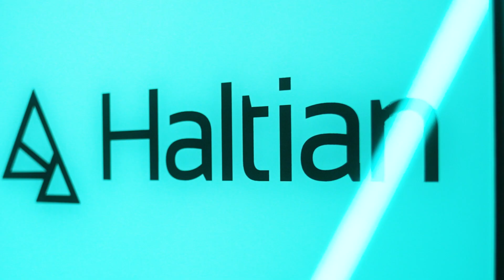Empathic Building in Wayra 5G Tech Lab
"After all, the goal is nothing less than employee satisfaction".
In this video made with Wayra Telefonica 5G Tech Lab, Peyman Blumstengel from Haltian talks about Empathic Building, the future of work and hybrid working.